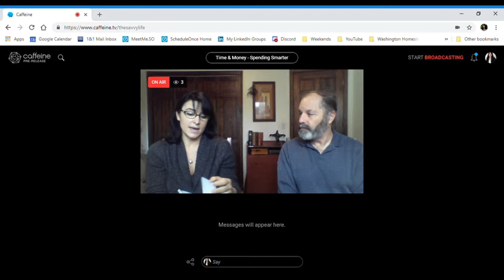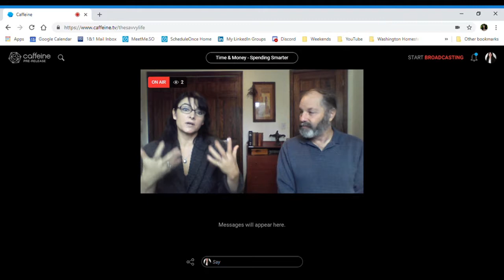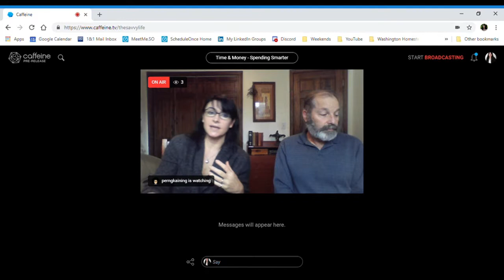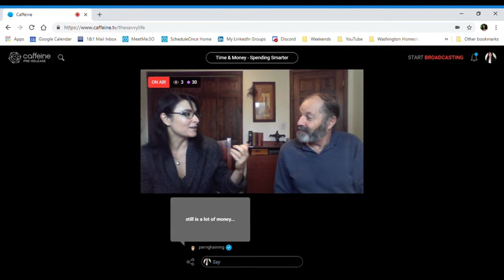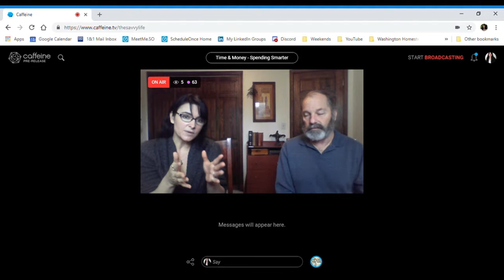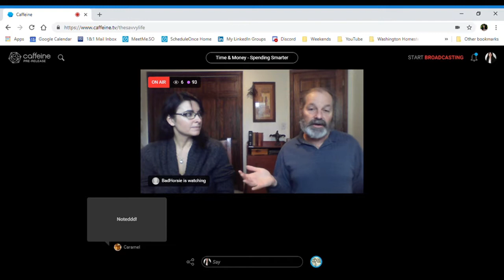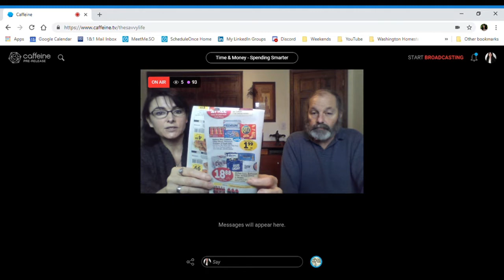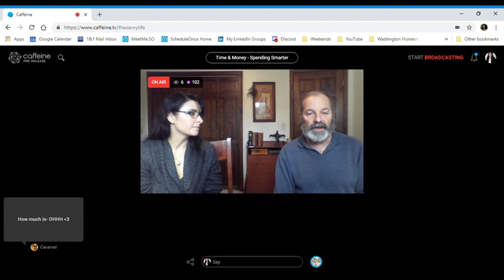Create a Spending Book & How to Time Purchases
Melissa Tosetti and Kevin Gibbons of The Savvy Life talk about SpendingBooks, timing purchases to take advantage of seasonal sales and the trick to streamlining your spending on AmazonPrime.